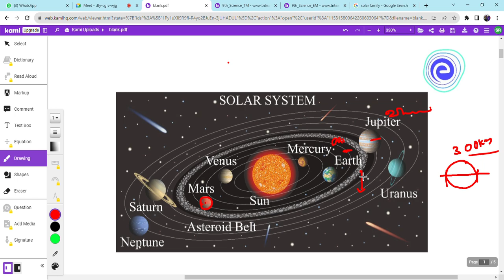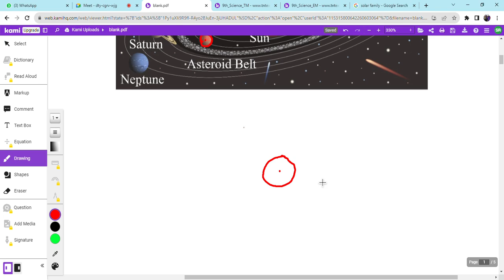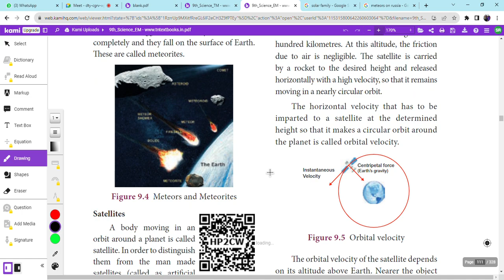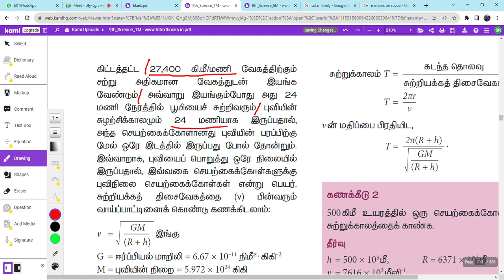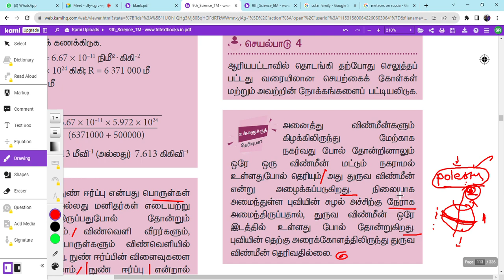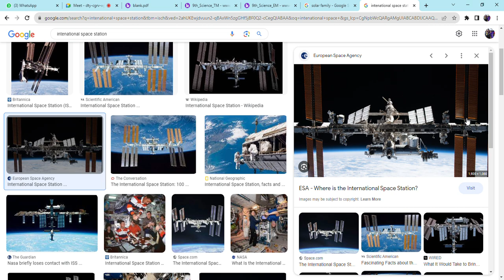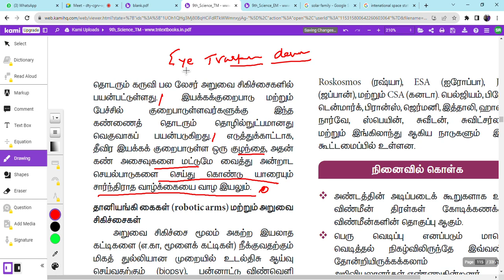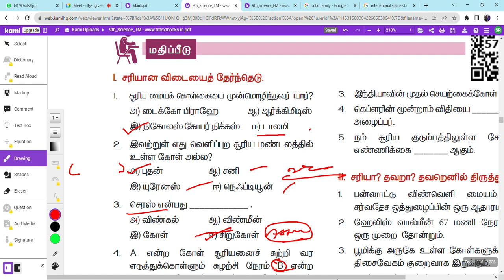Phy 30.4 | 9th standard | பேரண்டம் | அண்டம் | பிரபஞ்சம் | Universe Part-4